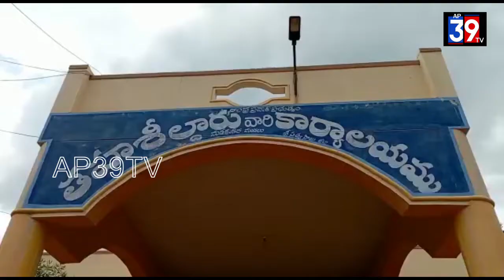వాల్మీకులను ST జాబితాలోకి చేర్చాలి... మడకశిర వాల్మీకులు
వాల్మీకులను ఎస్టీ జాబితాలోకి చేర్చాలని, కేంద్ర-రాష్ట్ర ప్రభుత్వాలు చొరవ తీసుకొని వెంటనే అమలు చేయాలని   తాసిల్దార్ ఆనంద్ కుమార్ కు వినతి పత్రం అందజేసిన మడకశిర నియోజకవర్గ వాల్మీకి సంఘం నాయకులు.
ఈ కార్యక్రమమం లో వాల్మీకి
సంఘ నాయకులు, బోయ కార్పొరేషన్ డైరెక్టర్ రామకృష్ణ, రియల్ ఎస్టేట్ శీను, మాజీ మార్కెట్ యాడ్ చైర్మన్ ఓబులేష్, రంగదమప్ప, తదితర నాయకులు పాల్గొన్నారు